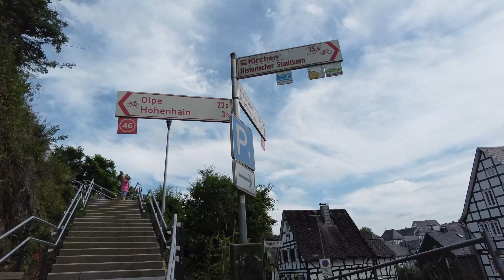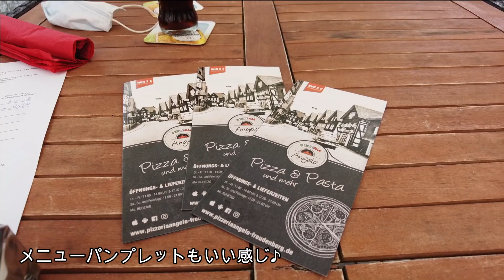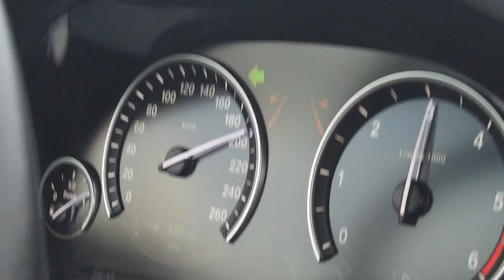【ドイツVlog】日帰り観光 フロイデンベルク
6月は忙しくしており、久しぶりの投稿となりました♪
今回はずっと行きたかった白黒の街、Freudenbergの紹介です。
カメラを新しくしたばかりで不慣れな部分があります。m(_ _)m

ランチのイタリアンではすでに茹でてあったであろう、
ふにゃふにゃパスタでが出てきました。
久しぶりの大外れ。今思い返すとこれも思い出です笑